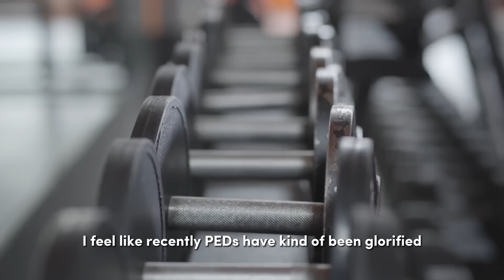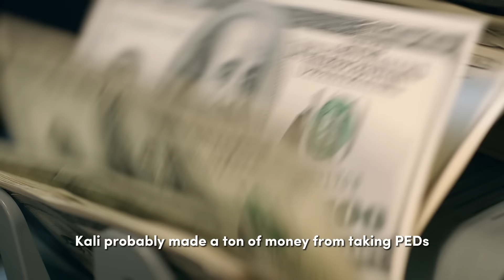"Why I regret steroids" - Kali Muscle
This video is about fitness edit motivation inspiration, zyzz, balkangains, tomigains. Discipline hard work accountability. Kali Muscle.